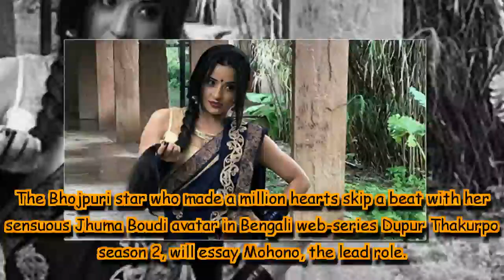Monalisa makes her 'daayan' avatar look irresistibly stunning in this navy blue saree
After visiting Lucknow, Monalisa headed to Bhopal to attend Nazar promotional events.